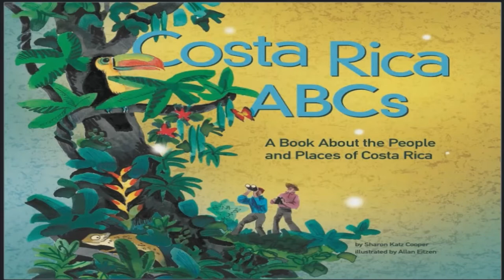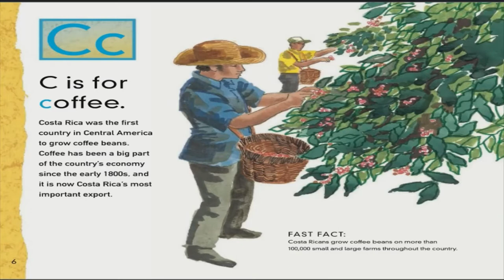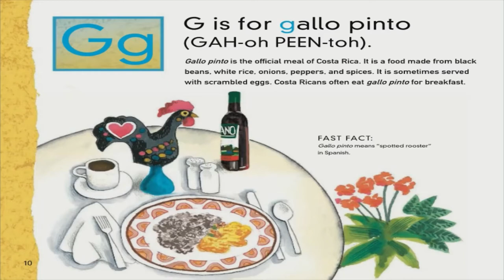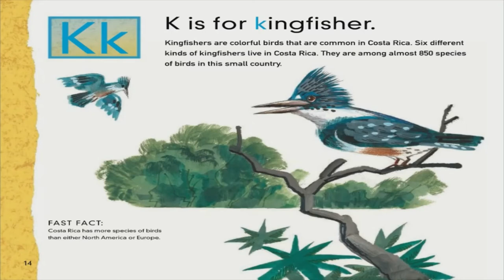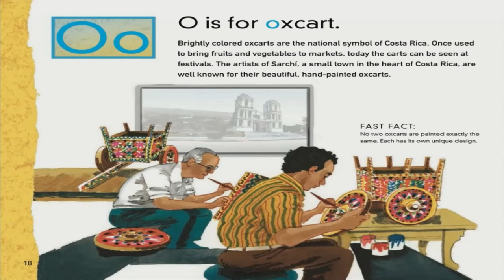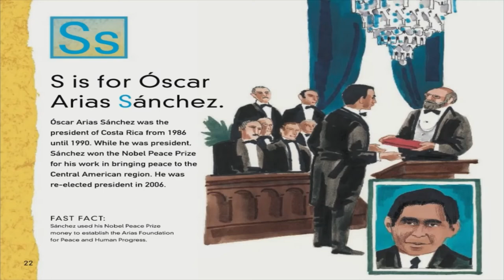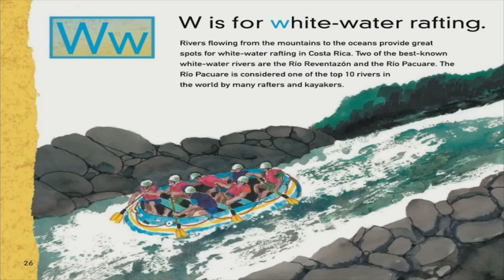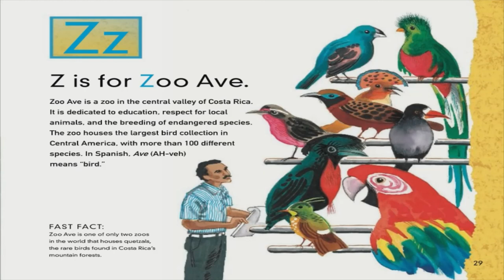Costa Rica ABCs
Costa Rica ABCs, a book about the people, places, culture and important information about Costa Rica.

Written by: Sharon Katz Cooper
Illustrated b: Allan Eitzen
Narrated by: Roj Alado